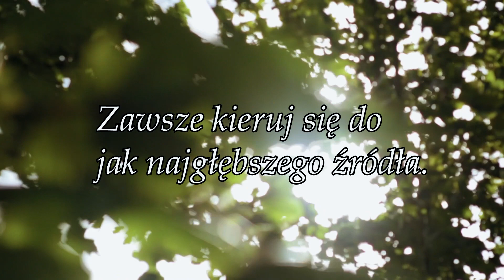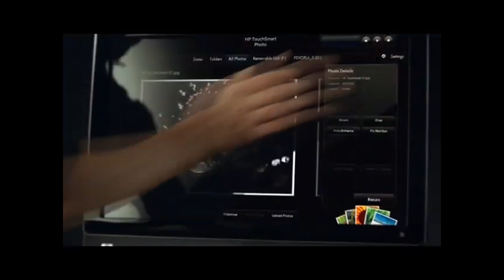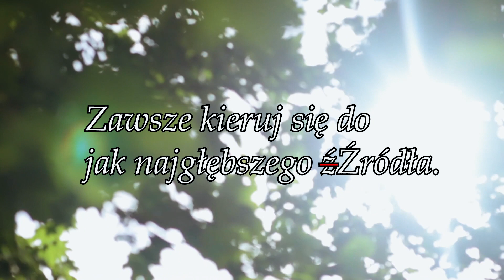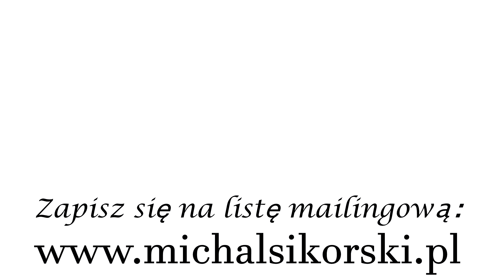Jak stworzyć coś WIELKIEGO? Jak stać się GENIUSZEM?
Kiedy zmierzasz w stronę słońca, po drodze napotkasz anioły.
Wykorzystane fragmenty nagrań:
- 15 SONGS based on CANON in D (Pachelbel)
- FANUC Industrial Robots at AUDI
- FERTILISATION_ How human life begins
- Ford Factories at Mack Avenue, Piquette and Highland Park Plant
- Maestro - The HP Touch Smart PC Commercial
- Ojciec Prać
- The Womb  _ ASMR _ - 360 VR Fetus Position Relaxation
- Tiësto - Adagio For Strings
- Vienna Philharmonic – Barber_ Adagio for Strings, Op.11 (Summer Night Concert 2019)

Muzyka:
Bach - Air
HAUSER - Adagio (Albinoni)
HAUSER - Benedictus
Hymn of the Cherubim (Excerpt)
John Murphy - Sunshine (Adagio In D Minor)
Pachelbel Canon in D Major - the original and best version.